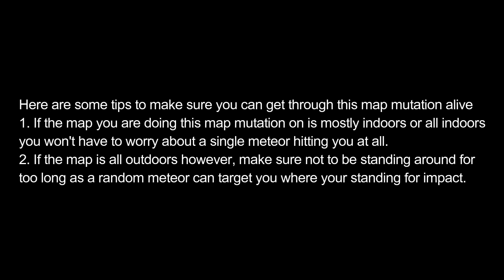Left 4 Dead 2 mgftw Map Mutations Meteor Shower Mutation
this video is for an upcoming guide